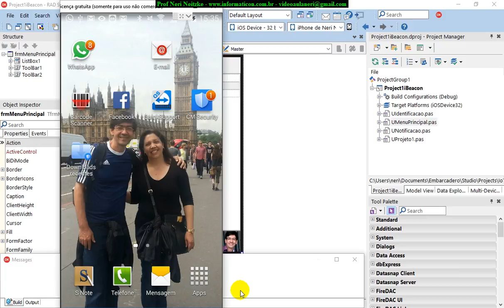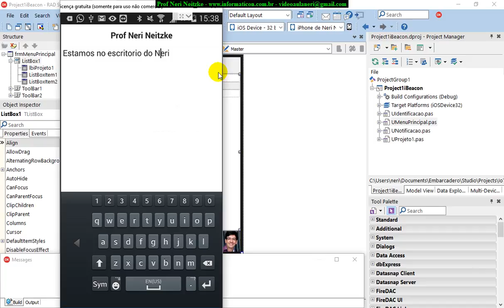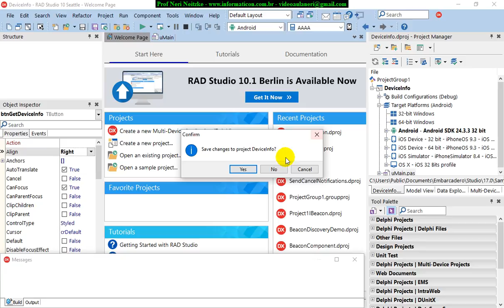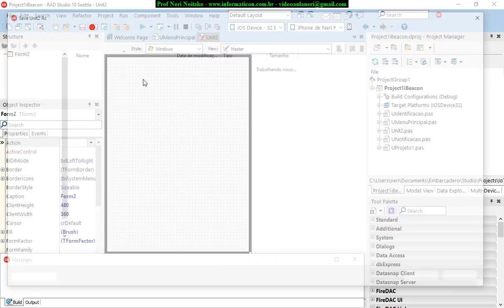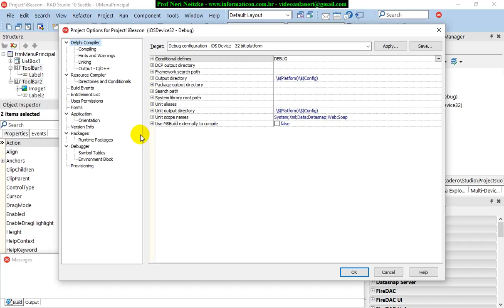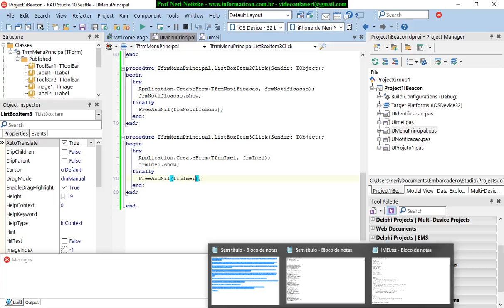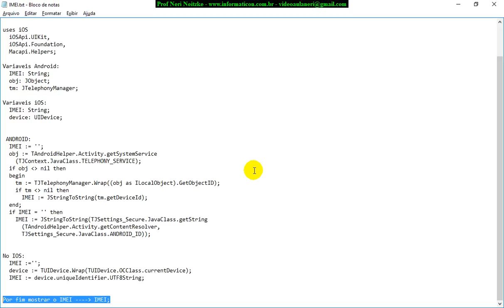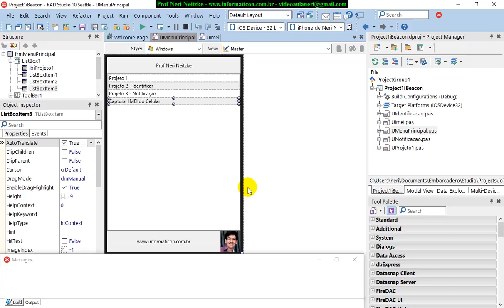aula 6820 IoT IBeacon IMEI capturar codigo unico do celular Android e iOS